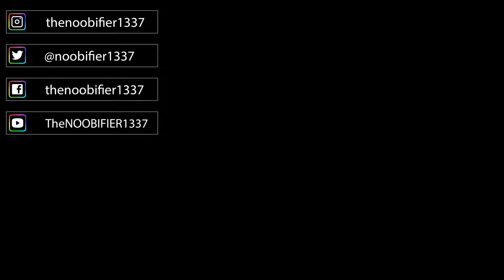Unedited 2023 Tech Demo Citizencon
🟥 CAMMUS Sim - High Performance - Low Cost CODE noobifier

Star Citizen aims to span multiple video game types by combining space trading, space combat and shooter elements, in a first person massively multiplayer online game. We cover the ongoing situation to keep you informed and up to day. As an early backer and tester, you need to be ready for its quirks but you can also witness the game evolve.

You’re free to use this song , but you MUST include the following in your video description (Copy & Paste):